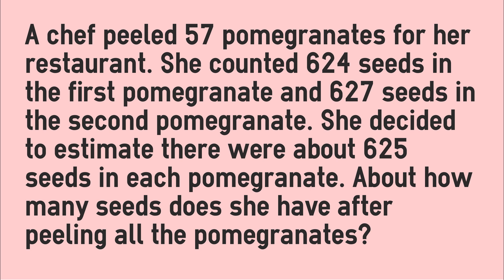Math Problem - Multiplication with Pomegranate Seeds for Grades 4 - 6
A chef peeled 57 pomegranates for her restaurant. She counted 624 seeds in the first pomegranate and 627 seeds in the second pomegranate. She decided to estimate there were about 625 seeds in each pomegranate. About how many seeds does she have after peeling all the pomegranates?